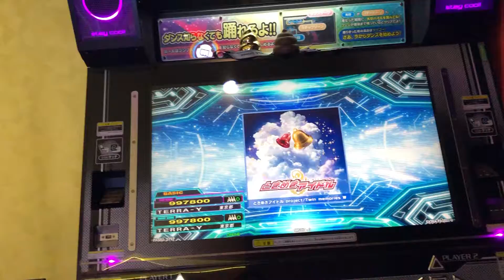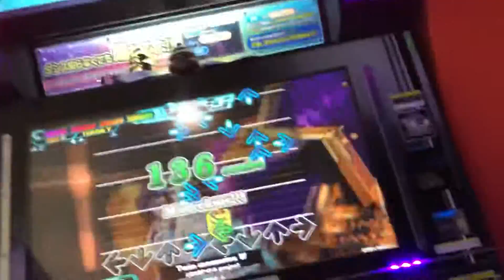【DDR WAVE】Twin memories W【DDR A20】